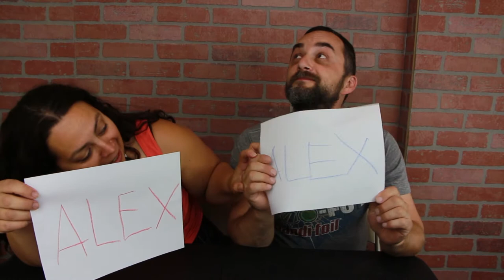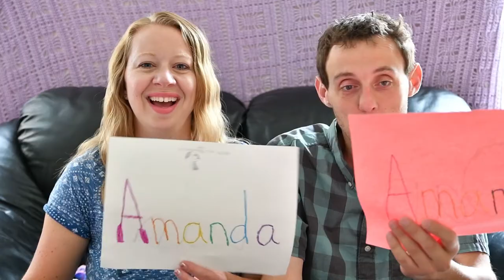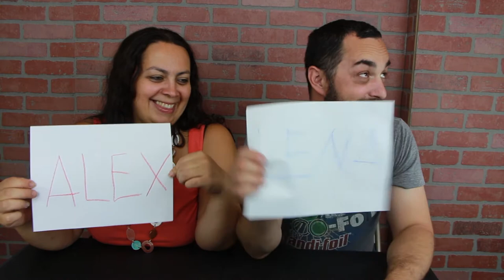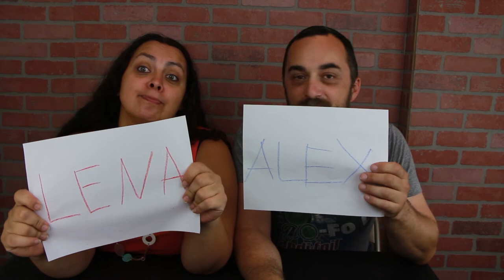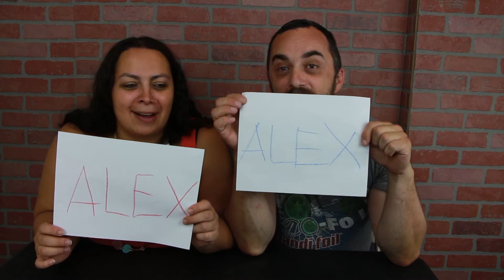WHO IS MOST LIKELY TO TAG - Parent edition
We have a new spin on the old game for you